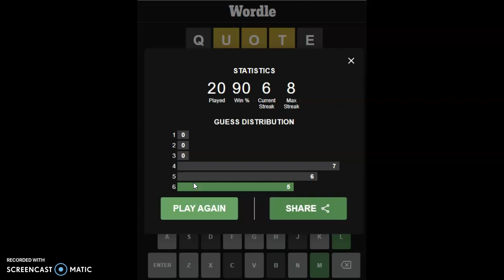What word did I just carve out?! Wordle #20